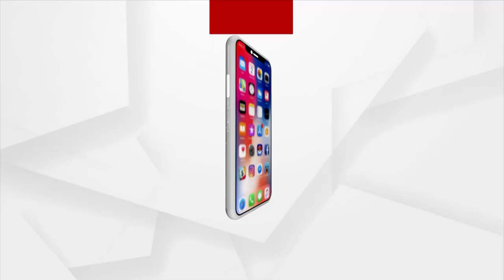ମହେନ୍ଦ୍ର ତନୟା ନଦୀ କୂଳରେ ୧୪୪ ଧାରା ଜାରି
ଗଜପତି ରେ ଫିକା ପଡ଼ିଲା ବୋଇତ ବନ୍ଦାଣ ପୁଜା । ଗତକାଲି ଜିଲ୍ଲା ପ୍ରଶାସନ ପକ୍ଷରୁ ମହେନ୍ଦ୍ର ତନୟା ନଦୀ କୂଳରେ ପାଖାପାଖି ୧୦୦ ମିଟର ପର୍ଯ୍ୟନ୍ତ ୧୪୪ ଧାରା ଲାଗୁ କରିଛନ୍ତି । ମହେନ୍ଦ୍ର ତନୟା ନଦୀ କୂଳରେ ଦୁଇ ପ୍ଳାଟୁନ ପୋଲିସ ଫୋର୍ସ ସହ ପାରଳାଖେମୁଣ୍ଡି ସହରରେ ଥିବା ଜଗନ୍ନାଥ ମନ୍ଦିର ନିକଟରେ କୋଭିଡ କଟକଣା ଯୋଗୁଁ ମଧ୍ୟ ଦୁଇ ପ୍ଳାଟୁନ ପୋଲିସ ଫୋର୍ସ ମୁତୟନ କରାଯାଇଛି